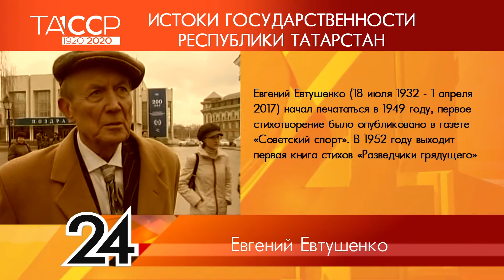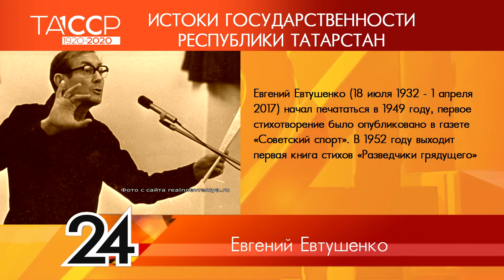100 лет ТАССР: ИСТОКИ ГОСУДАРСТВЕННОСТИ РЕСПУБЛИКИ ТАТАРСТАН №59 - Евгений Евтушенко